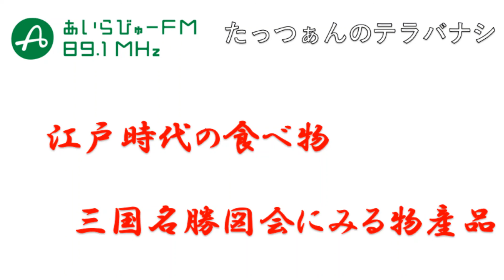たっつぁんのテラバナシ2021年1月1日【三国名勝図会にみる物産品】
古寺跡を巡る人、たっつぁんこと川田達也さんとお送りするテラバナシ。
今回は「三国名勝図会」で紹介されている江戸時代の鹿児島の美味しいもの。

たっつぁんの書籍「鹿児島古寺巡礼―島津本宗家及び重要家臣団二十三家の由緒寺跡を訪ねる―」

2021年1月1日OA番組のトーク部分のみ（音楽部分はカットしています）